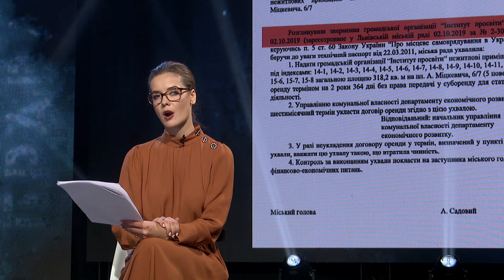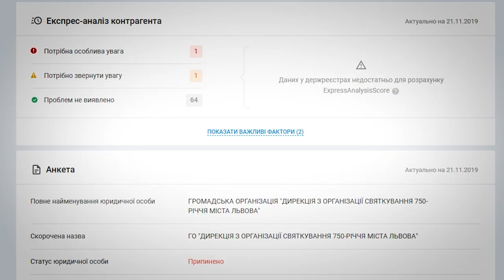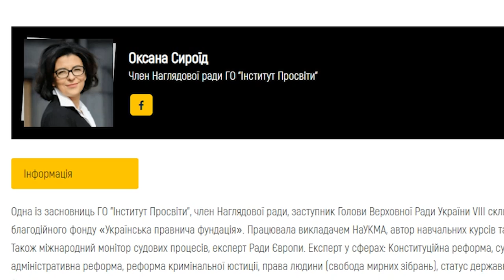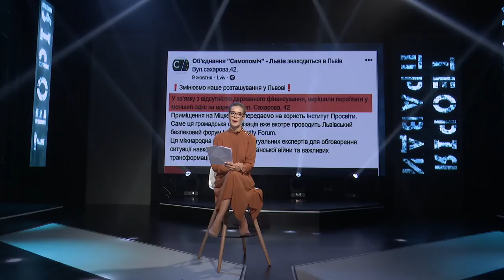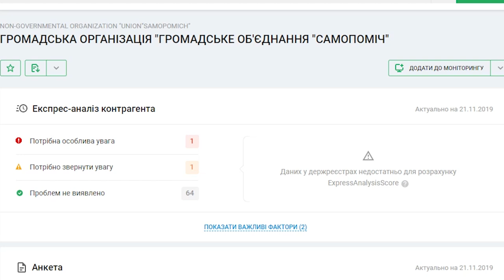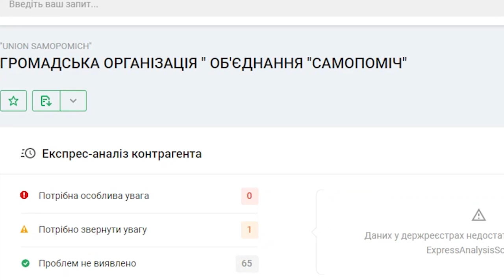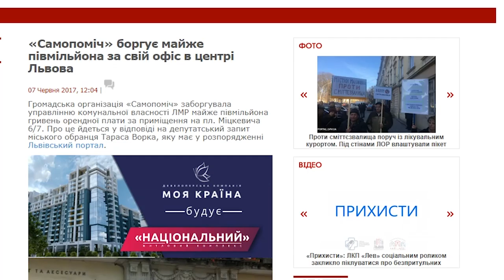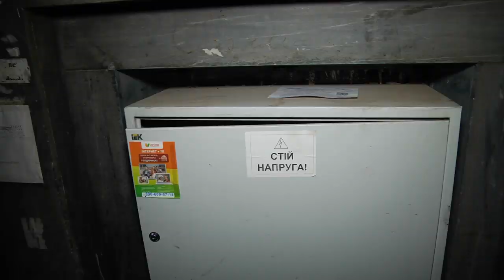⚡⚡⚡ Комунальні приміщення для екснардепів "Самопомочі" - у самісінькому центрі міста.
⚡⚡⚡ Комунальні приміщення для екснардепів "Самопомочі" - у самісінькому центрі міста. Для чого політсилі, яка "пролетіла" на чергових виборах народних депутатів 9 скликання, 300 квадратів халявного приміщення? І хто лобіює партійців Садового у ЛМР⁉